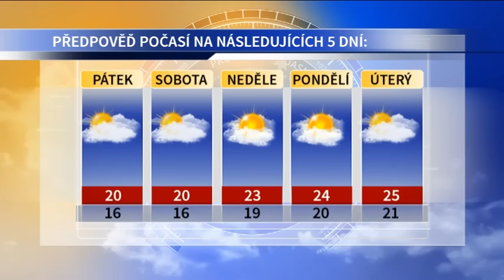ZPRÁVY REGIONU 140619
Projekt „Technohrátky" představil obory „umprumky", 14. ročník „Voříškiády" připomněl kouzlo kříženců, Kašpárkova cesta kolem světa v podání studentek, Díla výtvarníků ze ZUŠ představila akce „Moří solí země", Středa ve znamení show Josefa IX. a koncertu Petra Koláře, Předpověď počasí